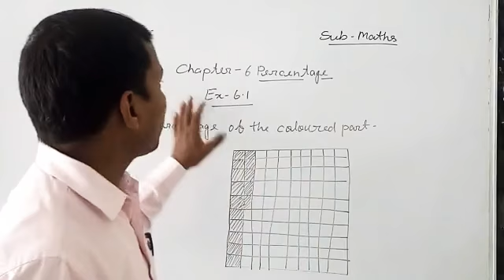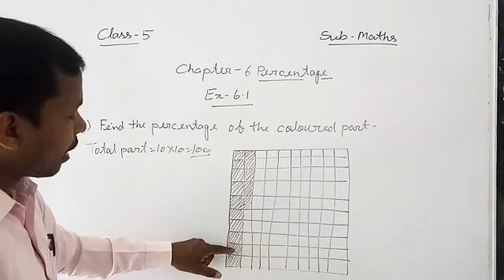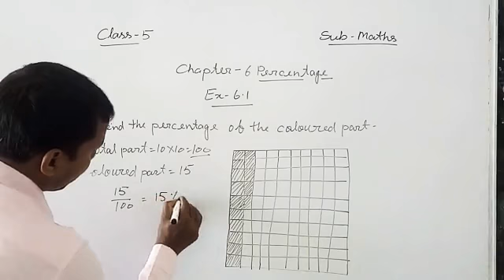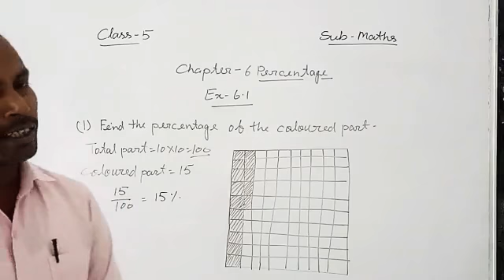Class 5th / Maths / Exercise 6.1